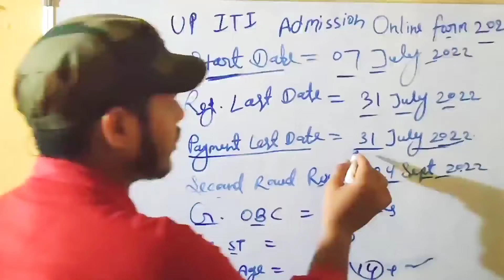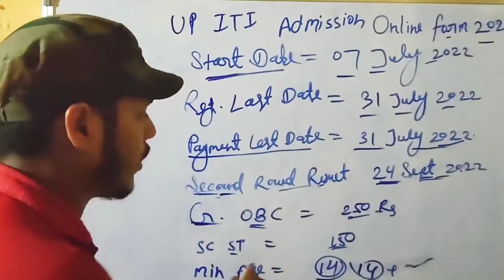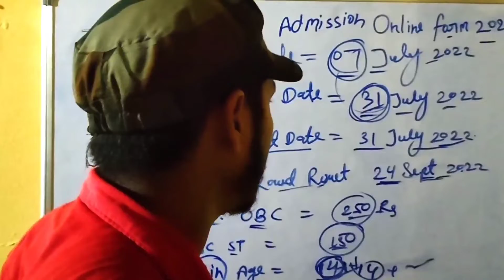How to Fill UP ITI Online Form 2022 ! ITI & NON ITI Student From Apply ! Male And Female Candidate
UP ITI Admission Form Apply 2022 !! ITI & NON ITI  Student From Apply!! Male And Female Candidate

system

iti campus

 10th, 12th,  iti, diploma,b.tech,many private